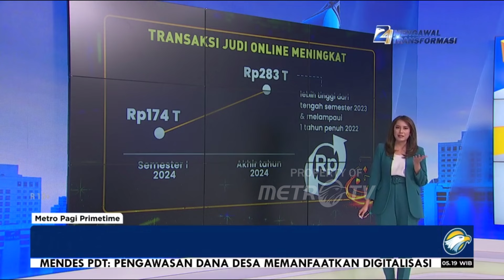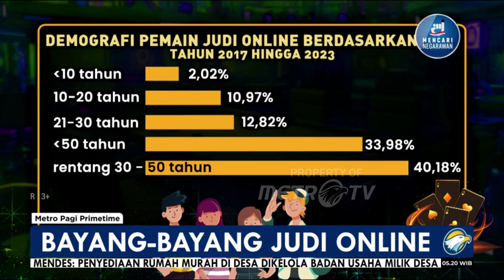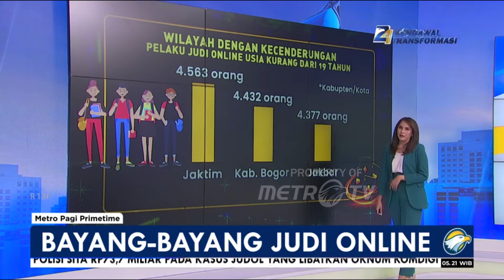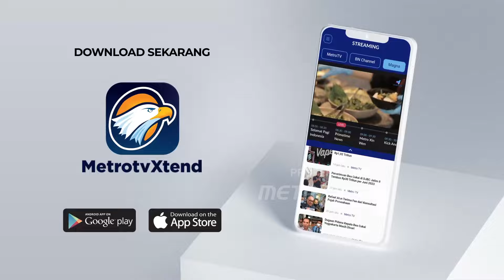Melacak Jejak Bandar Judol di Kementerian Kondigi - [Metro Pagi Primetime]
MetroTV, Kepolisian Resor Ponorogo, Jawa Timur mengamankan sepuluh orang pelaku judol. Sedangkan di tempat lain, tim Cyber Crime Satreskrim Polres Metro Depok membongkar praktik judol di sebuah kontrakan di kawasan sukmajaya, Kota Depok, Jawa Barat.